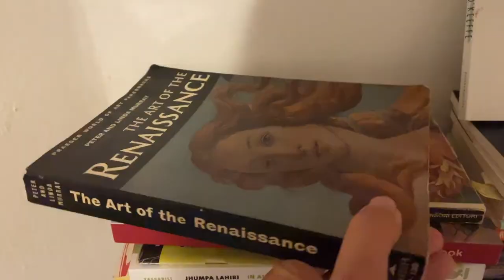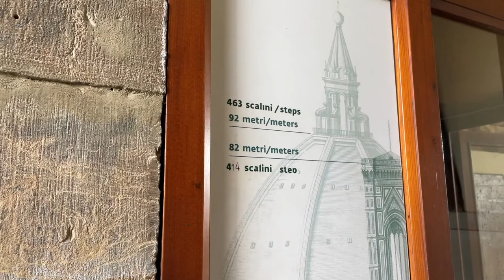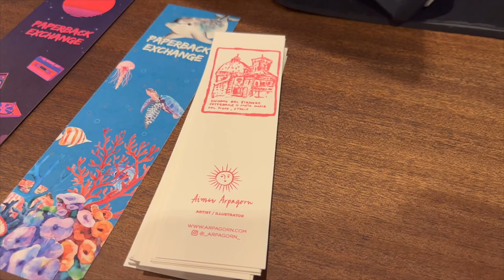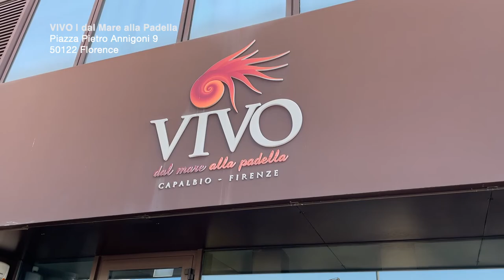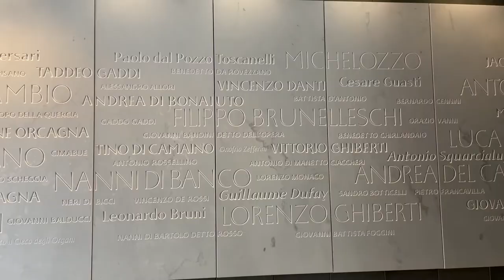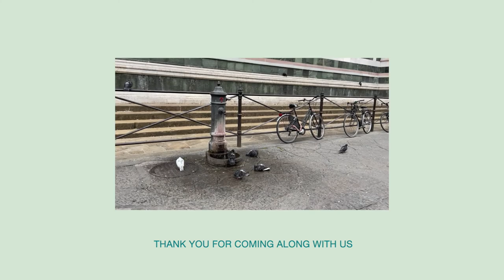Florence Vlog⎪Top of Duomo view, Raw seafood birthday lunch, End of Summer (Sub Thai)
Finally visiting Duomo of Florence. Climb up to the top of the Cathedral's dome (Cupola del Brunelleschi), Bell tower (Campanile), Baptistery (Battistero)